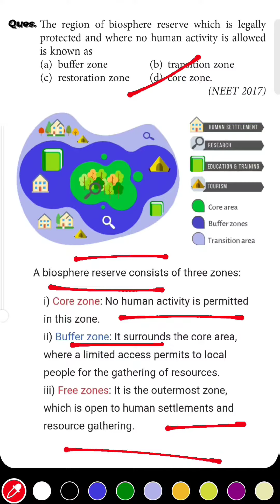MCQs For NEET, Biodiversity & Conservation,Biosphere Reserve Detail, Biology Class 12th PYQs Solved.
Ques. The region of biosphere reserve which is legally protected and where no human activity is allowed is known as

(a) buffer zone

(b) transition zone

(d) core zone.

NEET 2017, Biology from Chapter Biodiversity & Conservation